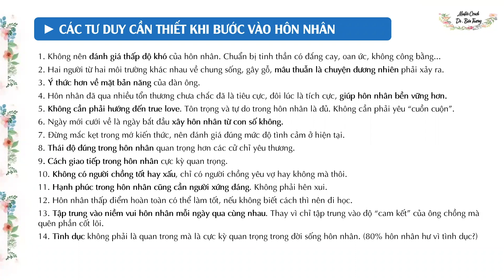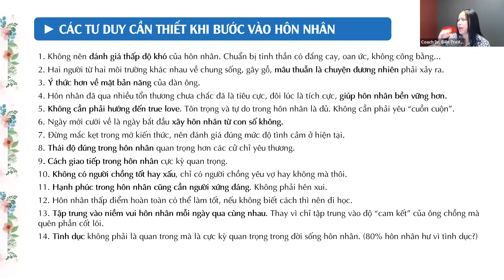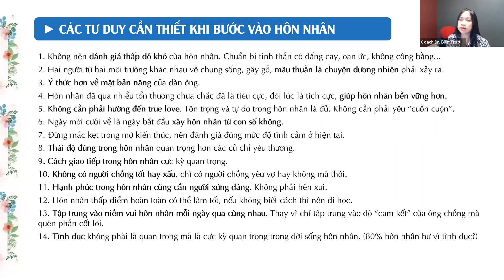154 - 14 TƯ DUY CHO LỚP HÔN NHÂN (TRÍCH TỪ LỚP HÔN NHÂN)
✨✨Coach Biên Trương✨✨

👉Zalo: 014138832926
👉Skype: b29f5e4d28278acf